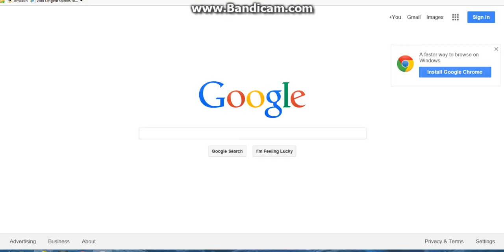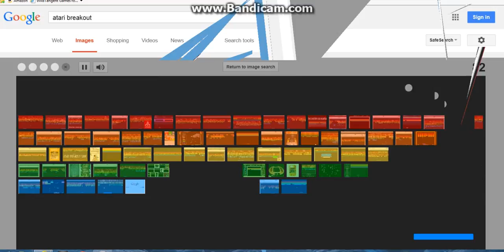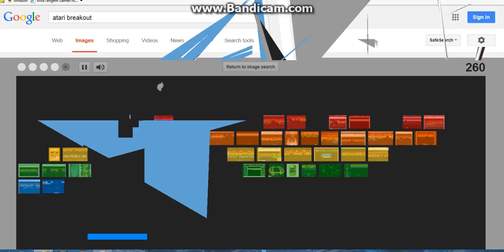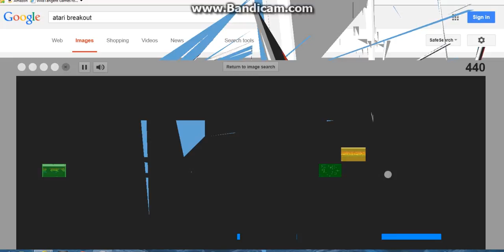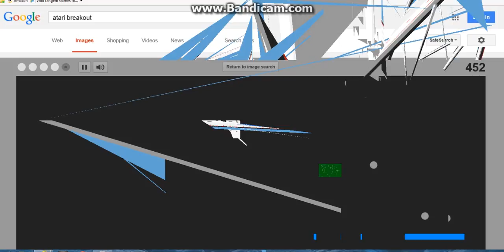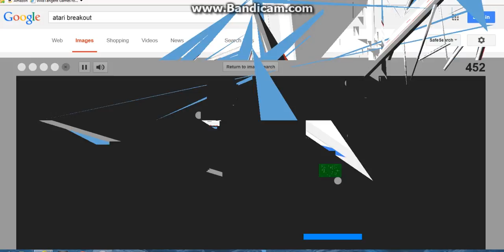GOOGLE'S ATARI BREAKOUT